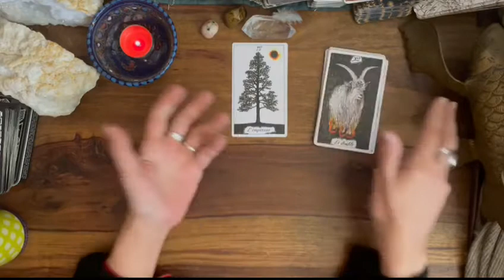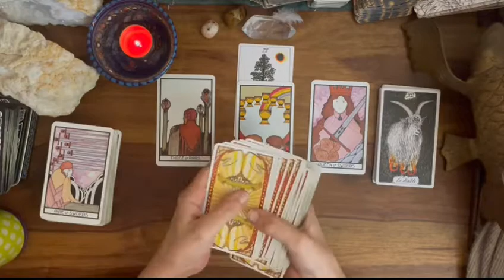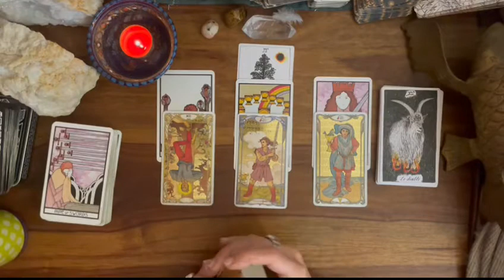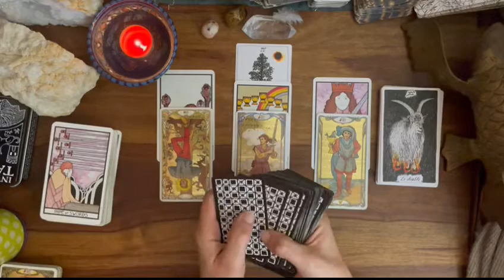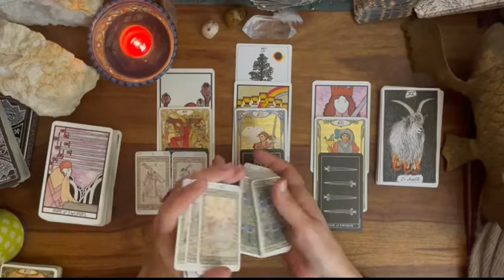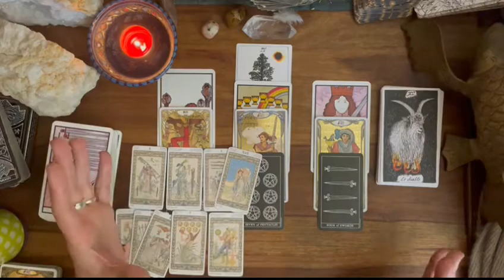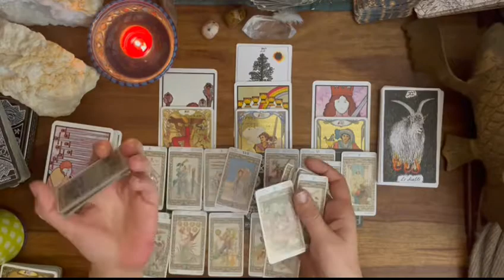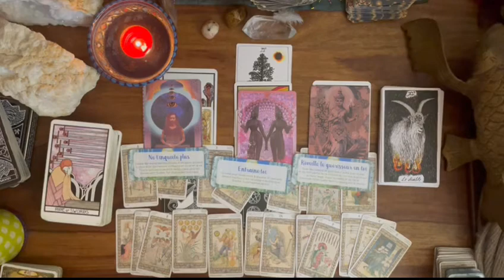ENERGIESduJOUR🌟LUNDI 4 OCTOBRE 2021 + Conseils 12 signes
GENERAL 00:00
EMOTIONNEL 04:50
CONCRET 09:00
BELIER 12:22
LION 12:57
SAGITTAIRE 13:50
GEMEAUX 15:05
BALANCE 16:16
VERSEAU 16:52
CANCER 17:30
SCORPION 18:08
POISSON 19:04
TAUREAU 19:34
VIERGE 20:54
CAPRICORNE 21:38
3CHOIX 22:40
INSPIRATION 24:00